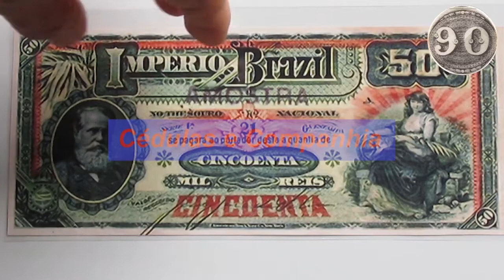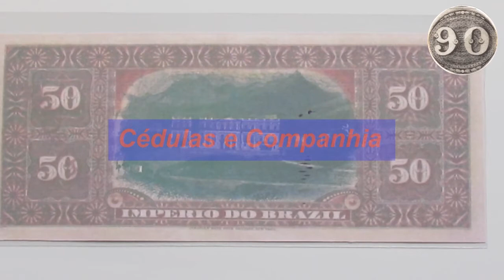Cédula de 50000 Réis - R55S - 1888 - Cópia